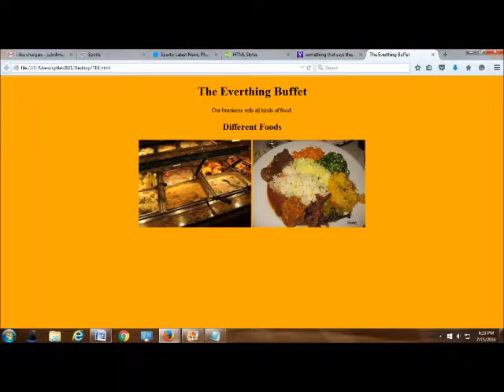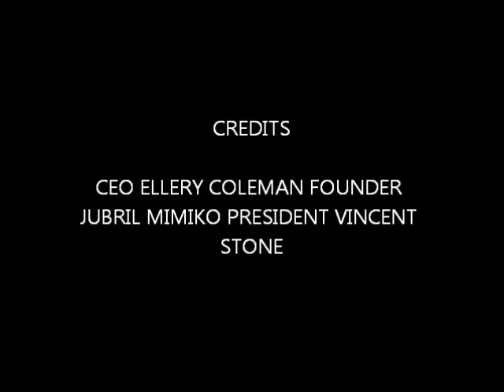Jr. Entrepreneur Within' - The Everything Buffet